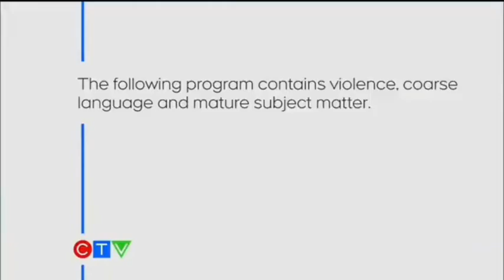CTV (2020) - Violence, Language and Mature Subject Matter Viewer Advisory